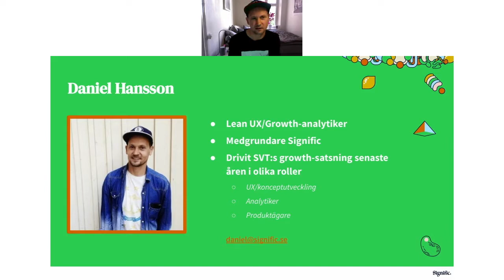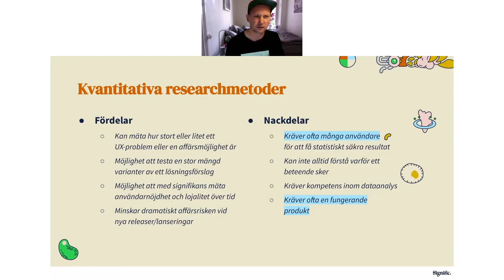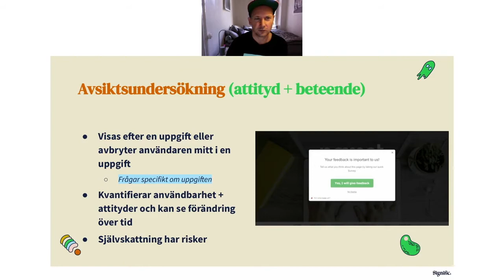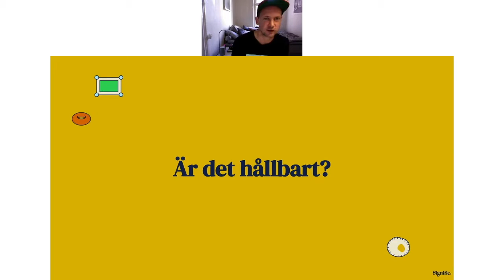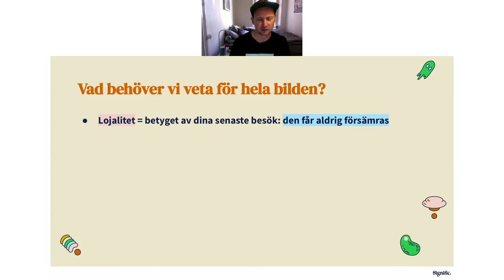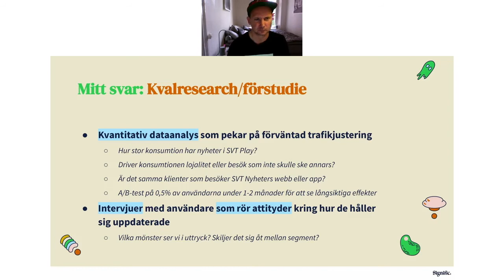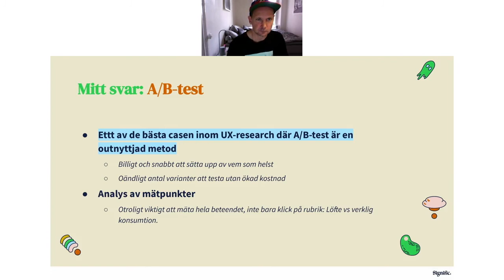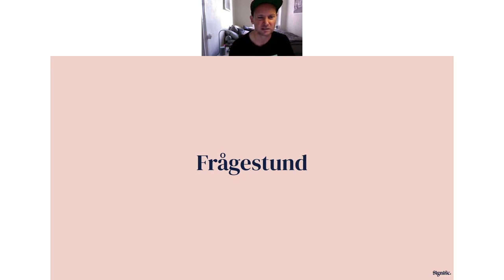Webinar: Lär dig UX Research med kvantmetoder (2021-09-08)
Vad: Webinar med Daniel Hansson från Signific
För vem: För UX- och produktspecialister som vill bredda sig.
I detta webinar
00:00 Introduktion
05:11 Typer av UX Research
16:16 Kvantmetoder inom UX Research
21:27 Case Study: SVT Barn
39:22 Övning: Hur hade du gjort?
49:07 Att tänka på
54:16 Frågor och svar

Beskrivning
Denna myt. ”Med kvantitativa metoder kan du aldrig förstå varför ett användarbeteende sker. För att få hela bilden behövs både kvant- och kvalmetoder.”

Visst. Så är det i de allra flesta fall. Fortfarande.

Men vad händer i de fall när det inte stämmer? När kvantmetoder ger dig användarinsikter i en takt du aldrig kunnat föreställa dig. När kvantmetoder ger dig research på djupet. Som dessutom kvantifierar upp- och nersidor på problem, behov och affärsmöjligheter? När UX research som vi känner det blir UX research på steroider.

I webinariet går Daniel gå igenom:

Fem sätt att demokratisera och få effekt på ert data

🟢 Detaljerade case där han använt kvantmetoder för renodlad UX Research
🟢 Interaktiv övning där publiken får rösta på hur de tacklar problem med olika researchmetoder.
🟢 Framgångsfaktorer och misstag att undvika.